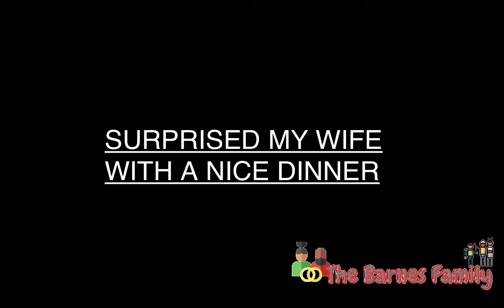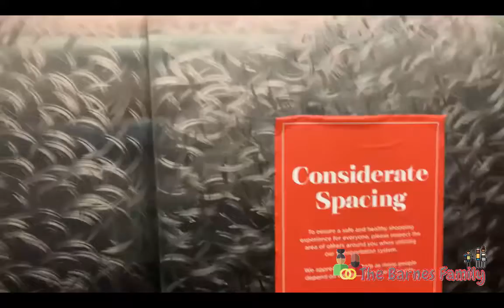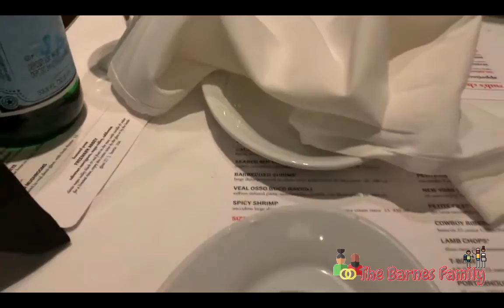SURPRISED MY WIFE WITH A NICE DINNER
Follow The Barnes Family On Instagram

Here's A List Of Our Best?Funniest Videos